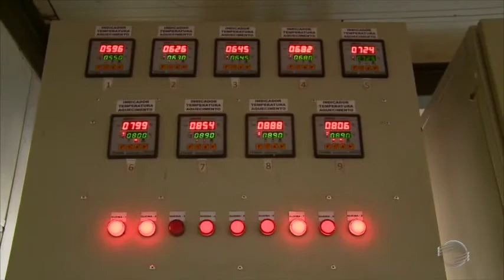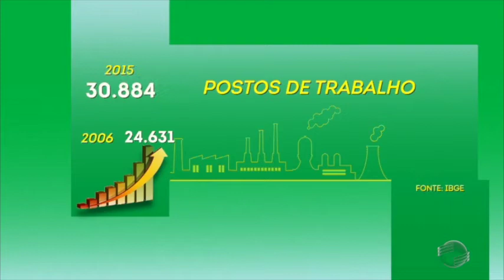Investimentos da indústria do Piauí garantem empregos e produtividade